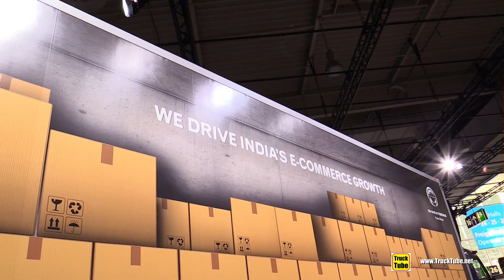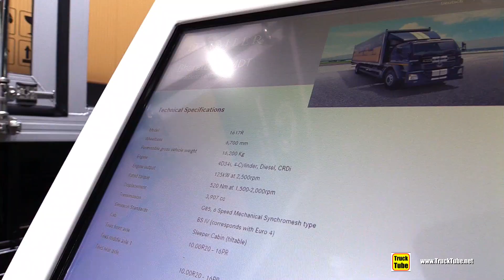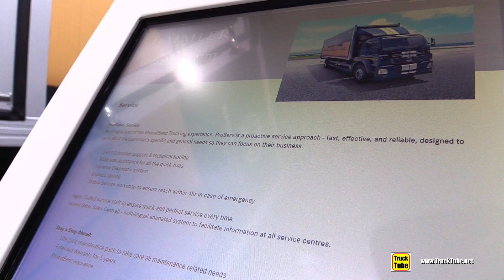2019 BharatBenz MDT 1617 Truck - Walkaround - 2019 IAA Hannover